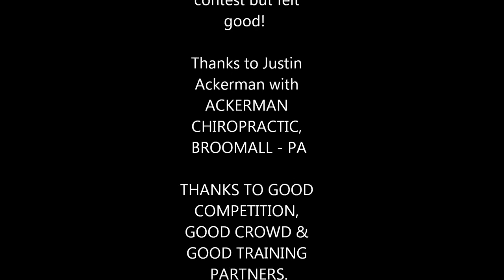PADutchStrongIII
1st place, LW
Crossfit Lancaster
2/1/14